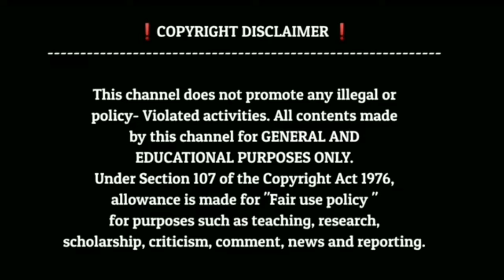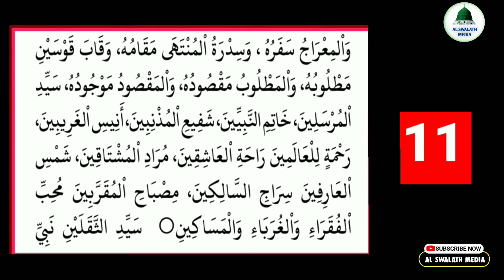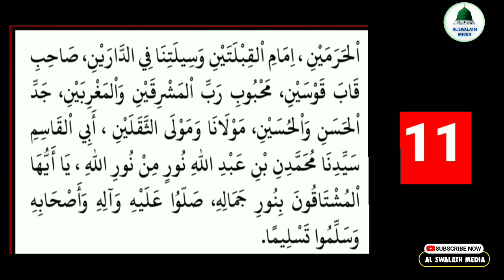Thaju Swalath | താജു സ്വലാത്ത് കൂടെ ചെല്ലാം with lyrics | swalath taj | taj swalath malayalam